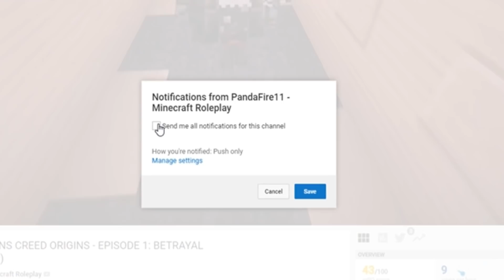AFTER THIS I AM RETIRING FROM MINECRAFT... (Austin's Terrible Gaming Scenario)